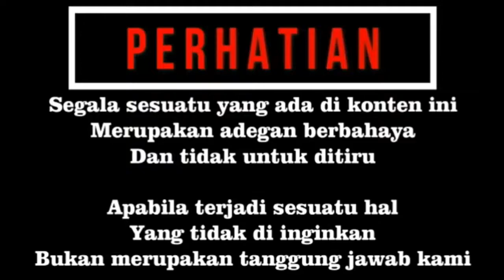PENUTUPAN ACARA JALAN SANTAI DI MERIAHKAN ACARA ATRAKSI ULAR @sabaalam025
halo temen teman assallamuallaikum masih di chamel yang sama di vidio kali ini saya buat paska hari lebaran selesai dan masih dalam suasana liburan paska lebaran idul fitri 1443H. dalam vidio ini kegiatan atraksi ular bukan semata mata mencintohkan yang tidak baik atau mengajar kan hal yang berbahaya namun dalam kesenian atraksi ular ini saya sekalian mengedukasi kepada masyarakat yang masih awam terhadap hewan melata jenis ular, karna dari sebagian masyarakat hanya tau bahwa ular hewan yang sangat berbahaya. yaa memang ular adalah hewan melata yang sangat berbahya namun berbahaya ketika hewan jenis ular ini merasa terancam atau merasa di profokasi sejatiny ular sangat takut dengan kita manusia karna ular menganggap manusia adalah predatornya. namun di sisi lain ada hal baik ular termasuk hewan yang bisa menjaga ekosistem di alam dan mengurangi populasi hama seperti hama tikus dan hama burung.